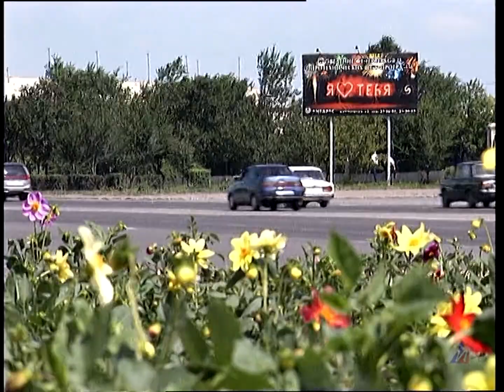"Лето в городе"_ Магнитогорск 1998г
"Лето в городе"_  Магнитогорск 1998 год.   (из Архивных фондов МГТРК)